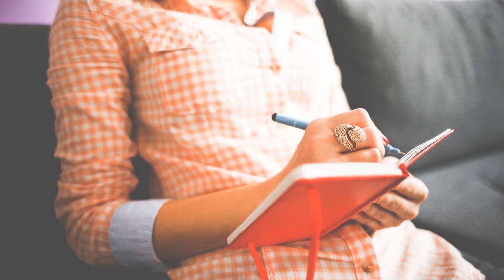Dankbarkeit - Emotionen und Gefühle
In diesem sechzehnten Teil geht es um die Dankbarkeit – die eine Emotion und zugleich eine Haltung ist.
Dankbarkeit gehört neben Freude/Glück, Stolz und Bewunderung zu den so genannten positiven Emotionen.
Dankbarkeit ist ein Gegenmittel bei negativen Gefühlen und ein Schlüssel zu einem glücklicheren und vielleicht auch gesünderen Leben. Sie ist die Anerkennung für all das Schöne und ein Staunen über das unerwartet Freudige, das das Leben für uns bereithält.